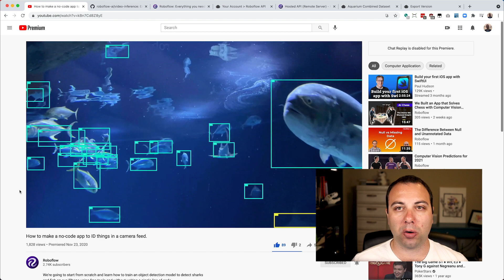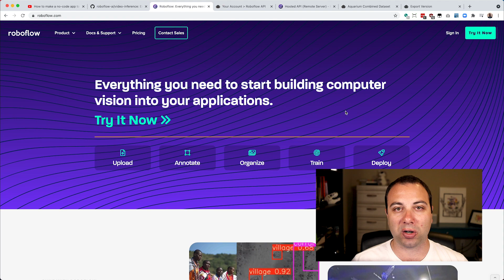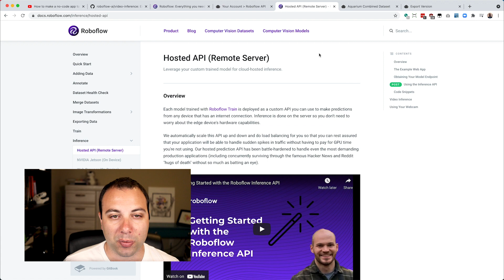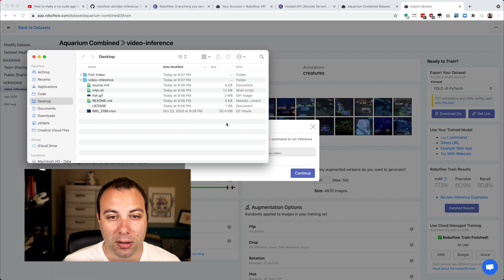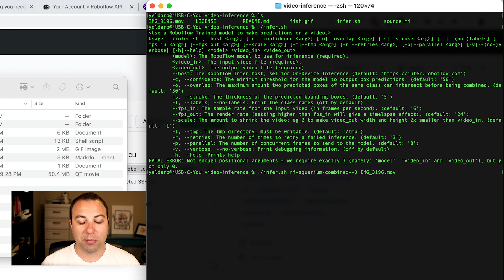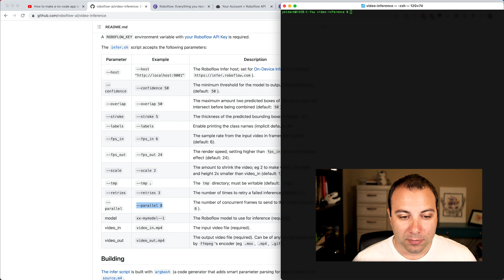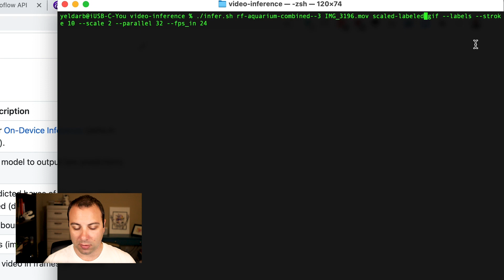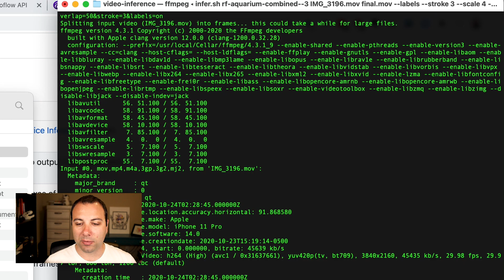Video Inference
Visualizing the output of your model's predictions on a video using our open source shell script. A live-coding tutorial.